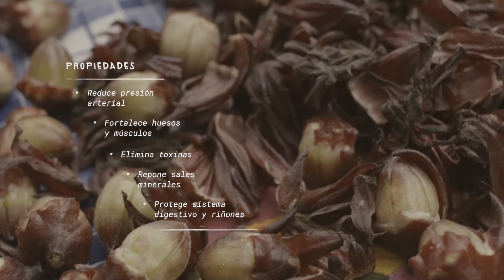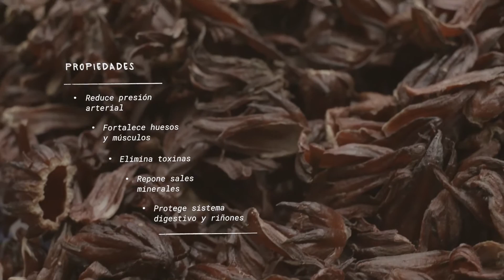Té de Flor de Grosella (rosella) - SABIDURÍA NATURAL - SARA SANABRIA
SABIDURÍA NATURAL es una serie de Microprogramas Documentales que busca poner en valor diferentes plantas medicinales y las personas que hacen uso de ellas.

Desde tiempos remotos el hombre ha experimentado con diferentes plantas y árboles para encontrar una solución a sus problemas de salud, desarrollo espiritual y protección. Creemos que es muy importante la relación entre las personas y las plantas, un intercambio de saberes muy importante para nuestro objetivo documental: visibilizar cómo los las personas, los pueblos y las culturas interactúan con la sabiduría de la naturaleza.

También buscamos difundir información práctica sobre las características y los usos de cada planta. Desde la preparación de infusiones y esencias,  hasta la elaboración de cremas y repelentes naturales. Aportes importantes para la salud, la prevención y la cura de enfermedades.

SABIDURÍA NATURAL pretende ser una Enciclopedia Audiovisual de las Plantas Medicinales de la región.